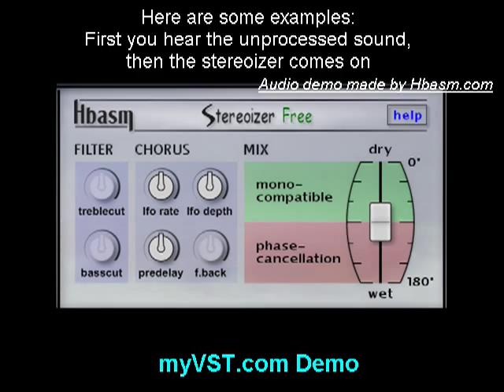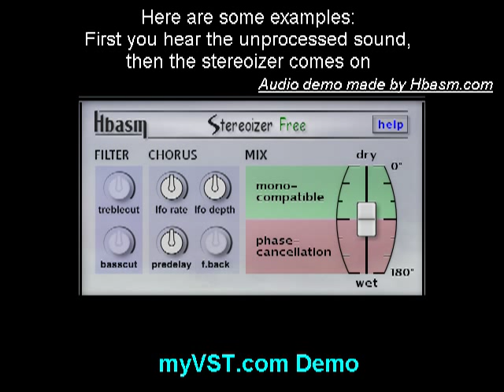Stereoizer Pro - Free VST - myVST Demo